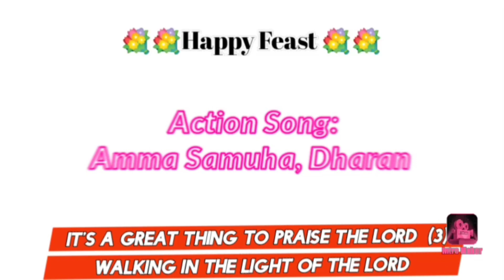Action Song: St. John Bosco Amma Samuha ll It's a great thing to praise the Lord ll Happy Feast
Action Songs || Animated Christian Songs

|| || Its a great thing to praise the Lord

Lyrics:

1. It's a great thing to praise the Lord - 3 Walking in the light of the Lord
Walk (4) in the light - 3
Walking in the light of the Lord

2. It's a great thing to love the Lord - 3 Walking in the light of the Lord

3. It's a great thing to serve the Lord - 3 Walking in the light of the Lord